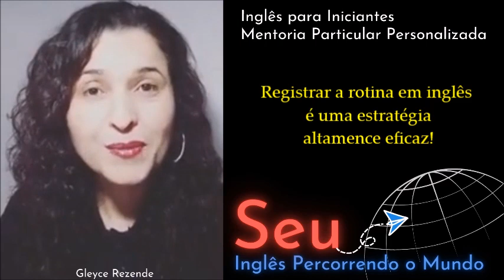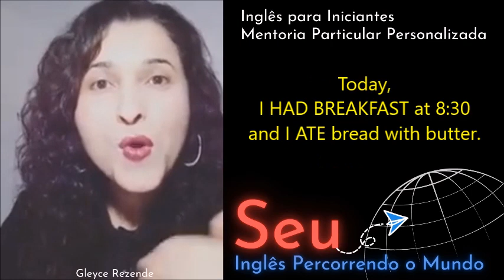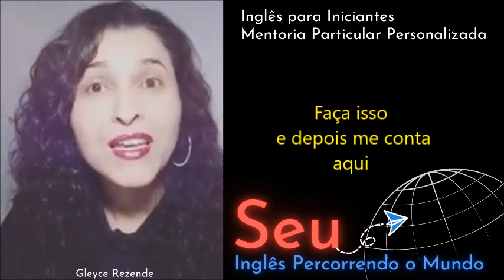Siga essa dica e NUNCA MAIS esqueça os Verbos no Passado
Aprender não precisa ser difícil, você só precisa de estratégias. Bons estudos!
Para contribuir, pergunte: Quanto você daria por essa aula?
Gratidão!